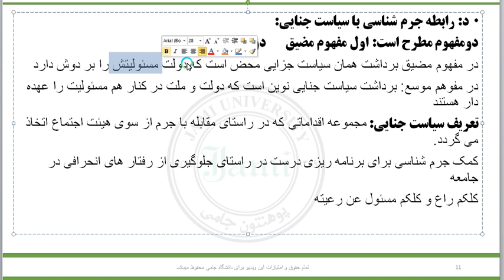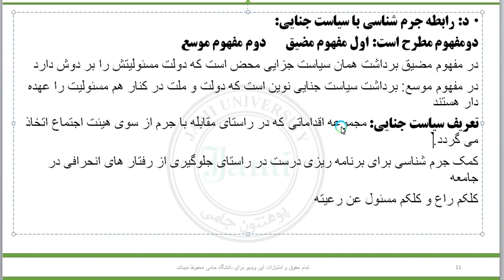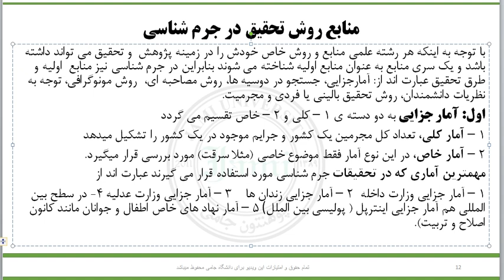جرم شناسی۱ جلسه پنجم